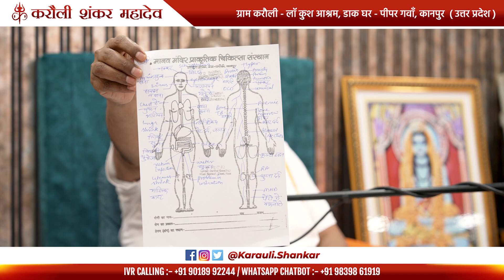दरबार की कृपा से जीवन बदल गया ! - "हम जानवर जैसा महसूस करते थे"॥ Karauli Shankar Mahadev